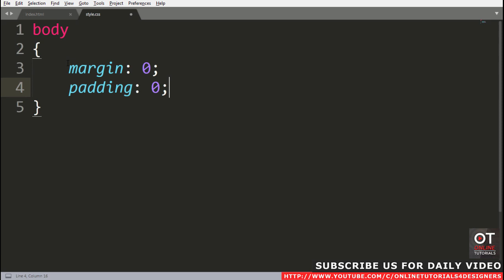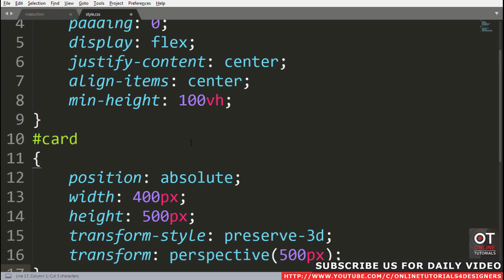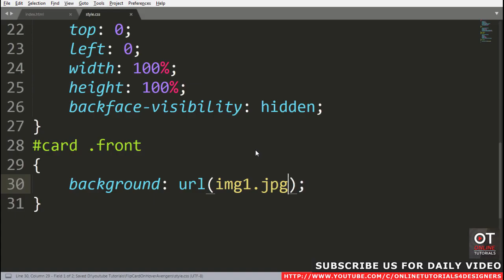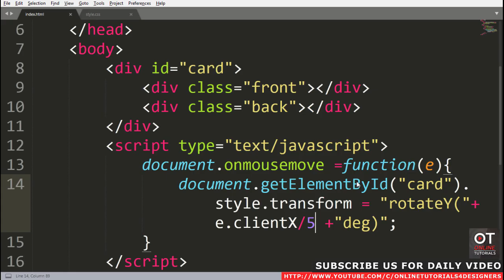3D Rotate Card On Mousemove event() | Html CSS and Javascript